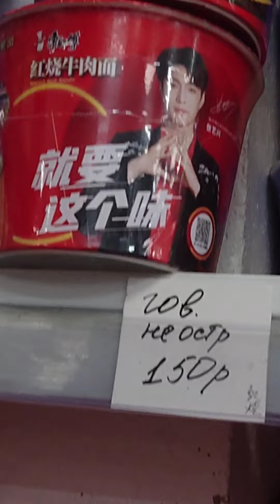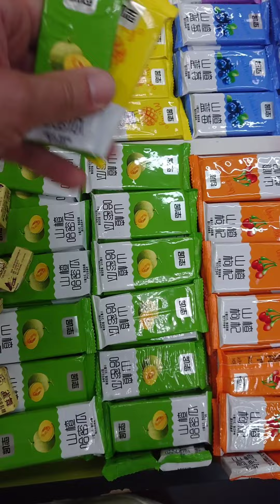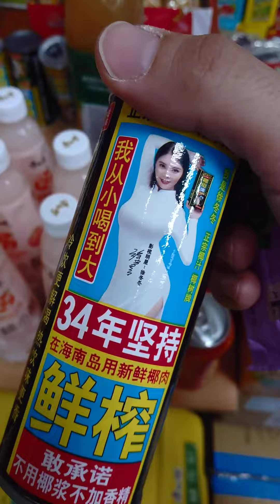МОЯ АНИМЕ ЖИЗНЬ В ПРОВИНЦИИ 3 - РЫНОК КРАСТЭЦ